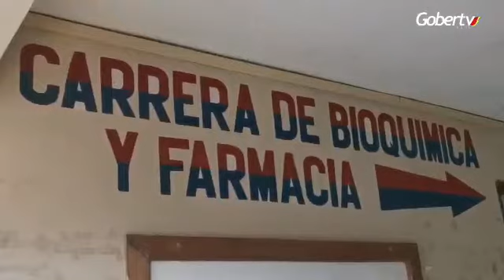Dir.ª de Relacionamiento Internacional - Reunión con representantes de las carreras de la UAB.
La Directora de Relacionamiento Internacional de la Gobernación del Beni Lic. Tatiana Paniagua, informó que se reunirá con respresentantes de todas las carreras de la Universidad Autónoma del Beni 'Mariscal José Ballivián', para que los estudiantes puedan realizar sus prácticas académicas en el Gobierno Autónomo Departamental, a iniciativa de su Máxima Autoridad Dr. Alejandro Unzueta Shiriqui, dentro del Convenio Marco de Cooperación Interinstitucional con la UAB.